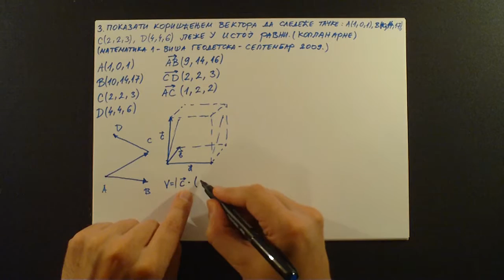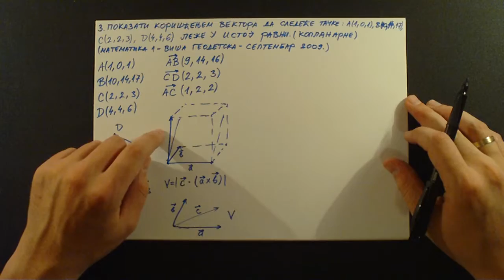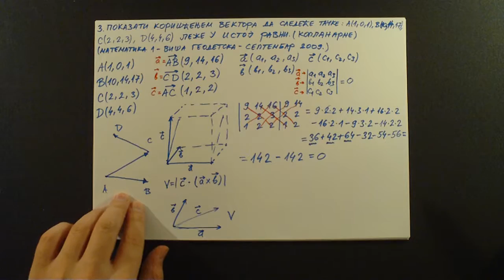Vektori. Koplanarne tacke. Zapremina paralelepipeda. Primer. Matematika1. Visa geodetska.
U ovom videu radimo zadatak:
3. Pokazati koriscenjem vektora da sledece tacke: A(1, 0, 1), B(10, 14, 17), C(2, 2, 3), D(4, 4, 6) leze u istoj ravni (da su koplanarne).

Matematika 1 - Visa geodetska - ispitni rok septembar 2009